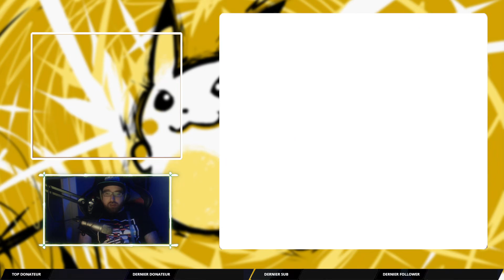Pokémon Jaune (05/14) - L'Océane [GBC]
Début du marathon intégral Pokémon avec ce let's play 1G !
Retrouvez moi en live plusieurs fois par semaine sur Twitch de 21h à 23h